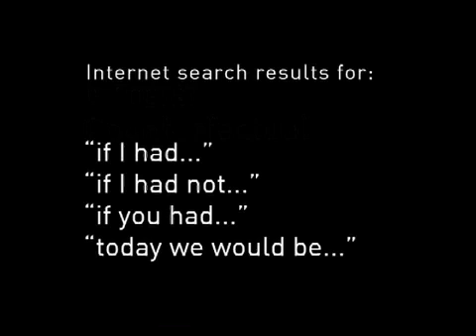IP Poetry - Counterfactual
The IP Poetry project involves the development of a software and hardware system that uses text from the Internet to generate poetry that is then recited in real time by automatons connected to the web.
Gustavo Romano